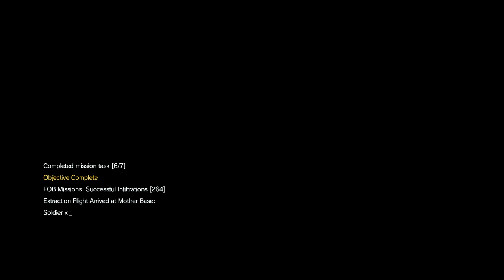Metal Gear Solid V HOW TO GET SWIMSUIT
1. YOU COMPLETE A SPECIAL MISSION IN THE FOB
2. YOU COME TO THE "AWARDS" TAB IN THE FOB EVENT TAB
3. UNLOCK SIUT FOR POINTS
4. UNLOCK SIUT IN DEVELOPMENT TAB